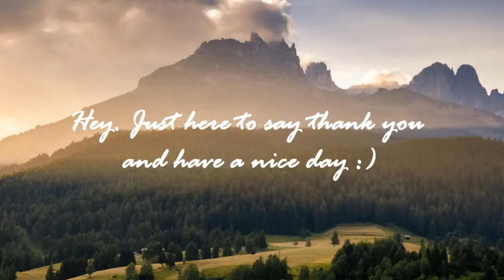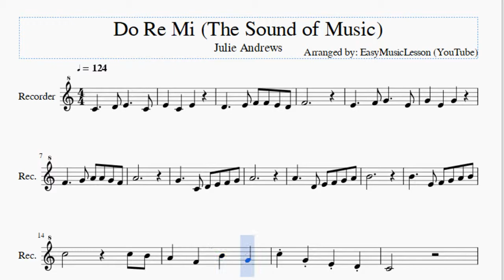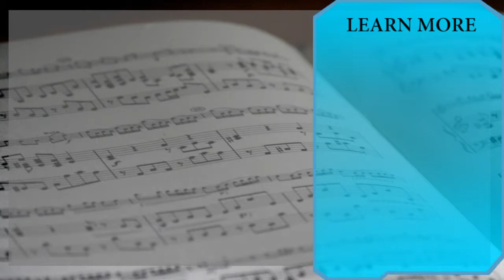Recorder Sheet Music: How to play Do Re Mi (The Sound of Music) by Julie Andrews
Here is a sheet music/tab video on the song Do Re Mi (The Sound of Music) by Julie Andrews on the recorder. A recorder sheet music arrangement which is transposed to notes that are easily played by recorder, for the song Do Re Mi (The Sound of Music) by Julie Andrews.

EasyMusicLesson teaches you to play the your favorite instrument, through well-arranged sheet music so that you too can learn how to play Do Re Mi (The Sound of Music) by Julie Andrews on the recorder as fast as you can. A recorder sheet music with backing tracks to help your play the song better.